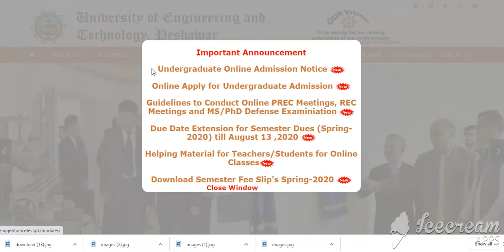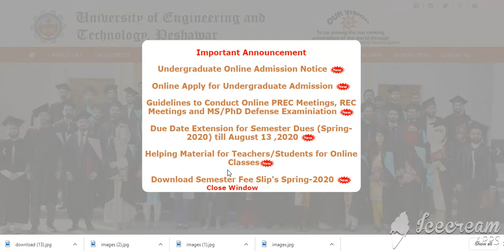UET PESHAWAR DATE EXTENDED || 13 AUGUST 2020 || CONGRATULATION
UET DATE  PESHAWAR EXTENDED

AllNewsImagesVideosMapsMore
Settings
Tools
Collections
SafeSearch
Size
Color
Usage Rights
Type
Time
entry testtechnology peshawar jalozai campusuetpeshawar edu pktender noticeeteacivil engineeringphotospeshawar admissionscedphoto descriptionadmission noticeentrance testmardanelectrical engineeringkhyber pakhtunkhwavice chancellor
Last date for ETEA online registration ...
Technology, Peshawar, Pakistan
uetpeshawar.edu.pk
Master and Ph.D Programs Fall 2017
uspcase.uetpeshawar.edu.pk
Technology, Peshawar, Pakistan
uetpeshawar.edu.pk
UET Peshawar ECAT Entrance Test ...
gotest.pk
Technology, Peshawar, Pakistan
uetpeshawar.edu.pk
University of Engineering & Technology ...
step.pgc.edu
UET Peshawar Master PhD Admission ...
Technology, Peshawar, Pakistan
st Date ...

Technology, Peshawar, Pakistan
uetpeshawar.edu.pk
PDF) Analysis of Climate Data of Khyber ...
researchgate.net
Civil Engineering , UET Peshawar ...
KPK ETEA KMU Peshawar Entry Test 2019 ...
Ruling in BRT Peshawar Project
eduvision.edu.pk
uet hashtag on Twitter
ptise – UET Peshawar
enggentrancetest.pk
UET Peshawar - Jalozai Campus - Posts
IEEE UET PESHAWAR CONSTITUTION ...
KP Govt Extends Lockdown till May 15 ...
Career Development Centre - University ...
News
nfciet.edu.pk
Peshawar - Wikipedia
Password based home automation (thesis ...
Admission in Pakistan: 09/01/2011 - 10 ...
Khyber Medical University (KMU) Extends ...
KCD Home
kcd.edu.pk
UMT - University of Management and ...
umt.edu.pk
UET to hold ECAT 2010 on September 19 ...
ETEA: Educational Testing & Evaluation ...
CIVIL Engineering Department, UET ...
Educational Testing and Evaluation Agency
etea.edu.pk
Untitled
kmc.edu.pk
Mohsin Yaseen - ERP Project Manager ...
ptise – UET Peshawar
enggentrancetest.pk
Report on Internship in MOL Pakistan
pdfslide.net
BCDF (Final Report) From Title Upto End
studylib.net
Ahmad Medical Institute Peshawar, Ahmad ...
Latest Jobs,Admissions, Scholarships ...

uet peshawar merit list 2017

uet peshawar merit list 2018

uet peshawar logo
University of Peshawar
uop.edu.pk
UET Lahore announces Entry Test 2020 ...
eduvision.edu.pk
by Pakistan Today ...
Technology, Peshawar, Pakistan
uetpeshawar.edu.pk
UET Annual Report 2010-11 - University ...
Internship report
slideshare.net
Untitled
Universities | PAKWORKERS | Page 12
New content loaded successfully. Scroll down to read more.
11 hours ago
University of Engineering & Technology, Peshawar, Pakistan
Creator: Mjee
Information extracted from IPTC Photo Metadata.
Related images
UET Peshawar Jalozai Campus -Official ...
IEEE UET Peshawar WIE-Affinity Group ...
UET Taxila Admission 2020 Last Date ...
Technology, Peshawar, Pakistan
uetpeshawar.edu.pk
UET Peshawar | PAKWORKERS
Technology, Peshawar, Pakistan
uetpeshawar.edu.pk
UET Peshawar ETEA TEst 2020 Result ...
ptise – UET Peshawar
enggentrancetest.pk